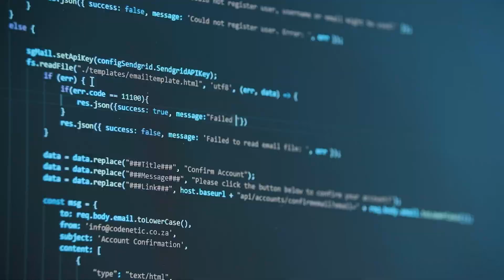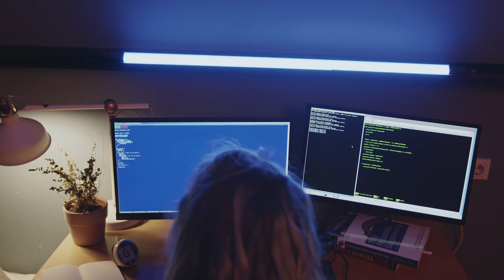Is CS DEGREE still worth in 2024-2025? (Actually...)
- Apply for the mentorship program with job guarantee

👋 So you're wondering, **"Is a Computer Science (CS) degree still worth it in 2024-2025?"** 🤔 With all the hype around coding bootcamps, online courses, and self-teaching, it's a legit question! In this video, we're keeping it real and diving deep to see if spending years (and tons of cash) on a CS degree is the best move for you.

We're gonna chat about the **pros and cons of a traditional CS degree vs. other routes**. 💡 Is investing four years (and maybe racking up debt) the smartest play, or can you **break into tech without a degree**? Here's the lowdown:

- 🌐 **Job Market Trends**: How are companies hiring in 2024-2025? Do they care more about degrees or actual skills?
- 💸 **Money Talk**: The real cost of a CS degree vs. learning on your own or hitting up a bootcamp.
- 🚀 **Success Stories**: Real people who made it big in tech without that fancy diploma.
- 🛠️ **Skills Over Degrees**: Why hands-on experience and a killer portfolio might matter more.
- 🤖 **Tech Shifts**: How AI and new tech are changing the game and what you need to know.

Whether you're a high schooler plotting your next move, someone stuck in a job you hate, or just curious about the tech world's direction, this video's got you covered.

We'll also spill the tea on:

- 🎓 **Alternatives to a CS Degree**: Bootcamps, online courses, YouTube tutorials—you name it!
- 🤝 **Networking Hacks**: How to make connections in the industry without a college alumni network.
- 💼 **Landing That Job**: Tips on **finding web development jobs** with zero experience or degree.
- 📖 **Keep Learning**: Why upskilling is clutch in this ever-changing tech scene.

So, **is a CS degree still worth it?** We're tackling this head-on, no sugarcoating, so you can make the choice that vibes with your goals.

👉 **Smash that play button to get the real deal on whether a CS degree is your best bet in 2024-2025!**

- **No-nonsense advice** for breaking into tech.
- **Insider tips** to make your resume pop without a degree.
- **Tons of resources** in the description to jumpstart your coding journey.

- Do you think a CS degree still holds weight?
- Landed a tech job without a degree? Spill the deets!
- What's your go-to resource for learning to code?

Let's bust myths, drop truths, and help each other navigate this crazy awesome tech world! 🌟

Stay awesome, keep grinding, and let's get you into that tech life! Let's make 2024 the year you break into tech! 🚀